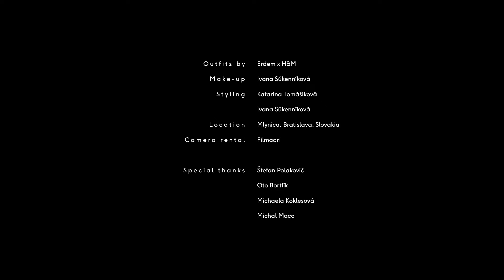Nora a Jakub for ERDEMxHM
Launching the Erdem x H&M collection in Slovakia, Nora a Jakub created a unique video from the photoshoot of the collection. Beauty of Erdem’s celebrated floral prints was put in contrast with the industrial style from 1960’s of modern multipurpose centre Mlynica and electronic beats by Color Beast. Video starring 8 well known people from Slovakian showbusiness wearing pieces from ERDEM x H&M which perfectly define their characters.

Idea - STARMEDIA Co.
Written by - Nora a Jakub
Directed by - Nora Čaprnková a Jakub Čaprnka

Director of photography - Dominik Sepp
Assistant Director - Lenka Sepp
Assistant Camera- Hedmeg Pavol
Edit - Miro Cibi Gerbel
Colorist - Miloslav Saly
Production - STARMEDIA Co.

Cast:
Barbora Bakošová
Bruno Ciberej
Emma Drobná
Eliška Chomisteková
Daniel Chomistek
Soňa Müllerová
Zolo Kis
Dominika Žáková
Koala & Koriander

Outfits by Erdem x H&M
Make-up - Ivana Súkenníková
Styling - Katarína Tomášiková, Ivana Sukenníková
Location - Mlynica, Bratislava, Slovakia
Camera rental - Filmaari

Special thanks:
Štefan Polakovič, Oto Bortlik, Michaela Koklesová, Michal Maco